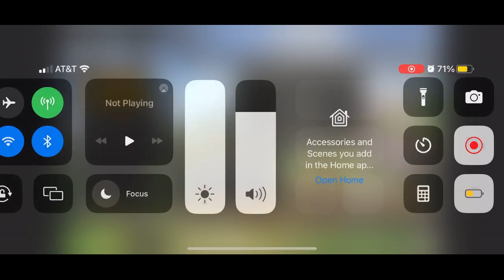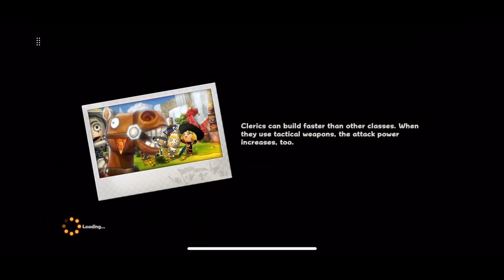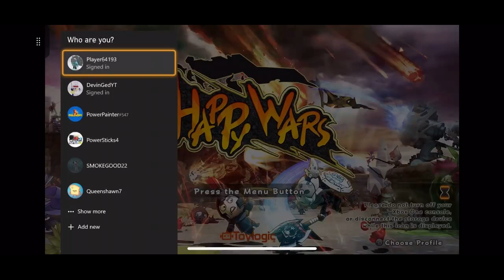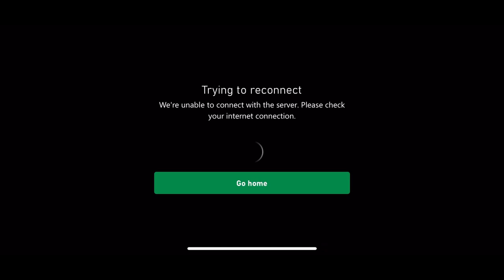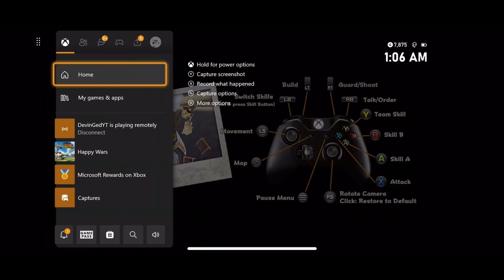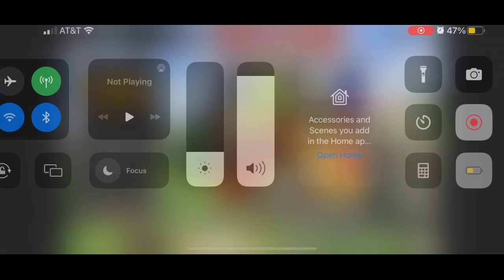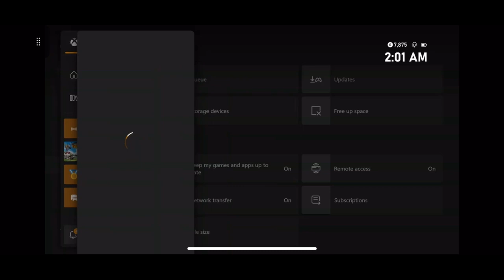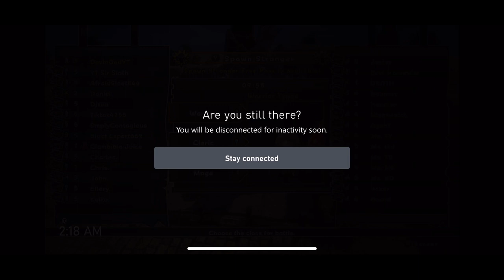Summer HW (Part 155)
Streamed on Twitch (any) hours gameplay

Nightbot
!time America/Chicago
!xboxgamertag
!title
!commands
!game
!stillawake/crackhead
!smile

Fossabot
!followage
!uptime
!gamesplayed